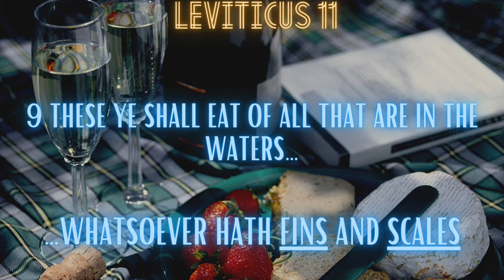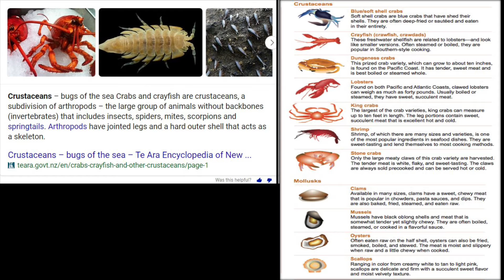The Great Debates: Sea food | Bugs of the Sea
Not hating on what any man eats.  Just here to let it be known why it was commanded not to eat these things. I have family that loves shrimp crab and lobster and I love them to death.  I used to eat
"so many shrimp, I got iodine poising". But when you know better you do better.

If the video does not convince you and you want to be convinced, the easiest test for yourself is to stop eating whatever it is you have a question about for 2 weeks.  After 2 weeks, try said food again.  If its one of the foods discussed on this video or the pork video, once you try it again your stomach and bathroom will confirm that you should NOT eat it.

Biblical Reference: Leviticus 11